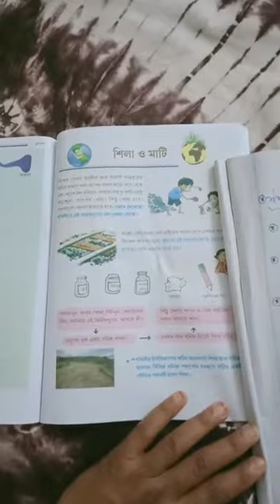Class VII, Geography,6th chapter,শিলা ও মাটি,part1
By Rubinoor Yasmin